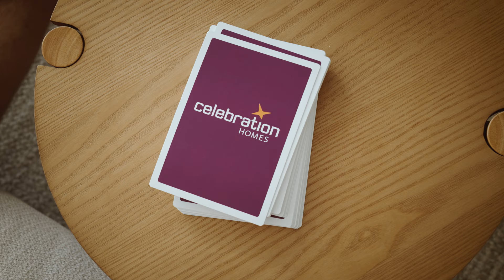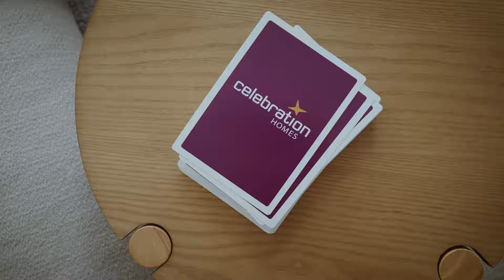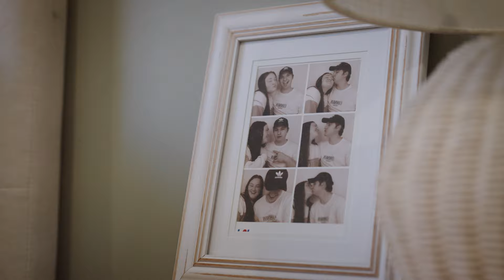Alissa and Eric: A little more us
Meet Alissa & Eric who recently built their first home and sat down with us to talk about their journey, design compromises, DIY mishaps and their favourite spots in their new home.